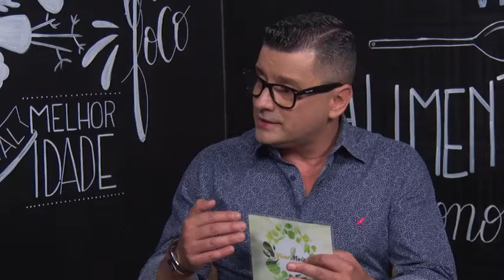VIVER MAIS pgm2 BLOCO 2